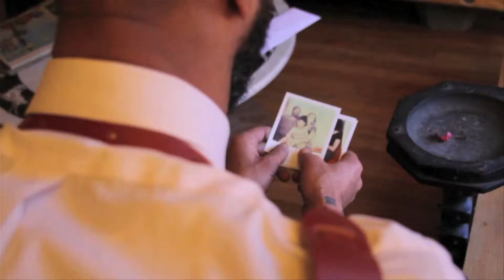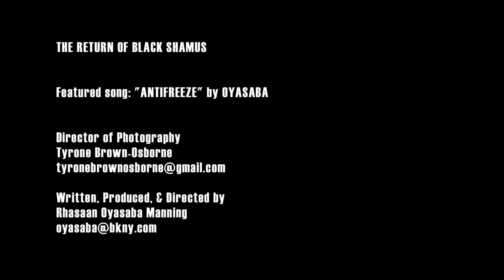THE RETURN OF BLACK SHAMUS - LEAVING COURT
The Flatbush Sound Presents:

THE RETURN OF BLACK SHAMUS
based on the album AfroCentaur
A Love Story in Twelve Parts
by OYASABA

Starring Lara Vallance & Rhasaan Oyasaba Manning.

MANNING - OSBORNE herein reveal the first installment
of their new episodic feature film.
Shamus has been released from prison after serving time for a crime he did not commit.
At long last he can return home to his wife and child.
"The wind is brisk, the air is fresh. But something stinks..." he thinks to himself.

Rhasaan